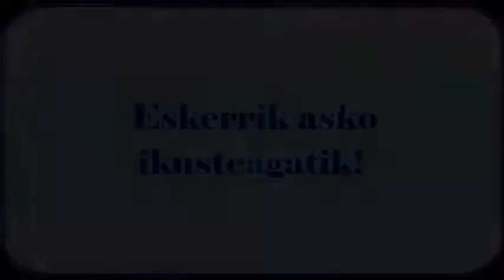Edurne Ogueta - 612 euro (Jon Arretxe) Booktuberboom IV.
Edurne Oguetaren Booktubea. BOOKTUBERBOOM LEHIAKETAko parte hartzailea.
Lehiaketa honetako Booktube guztiak, kanaleko Booktuberboom EAEko IV. Booktube lehiaketa izeneko erreprodukzio zerrendan aurkituko dituzue.